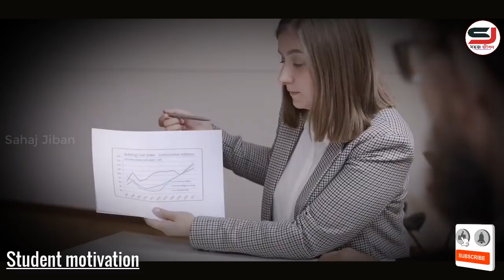বয়স 15 - 30 হলে Attitude এমন তৈরী করুন || How to Success in Life || Students Motivational Video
this video about, How to Success in Life || Students Motivational Video || Life Changing Video !